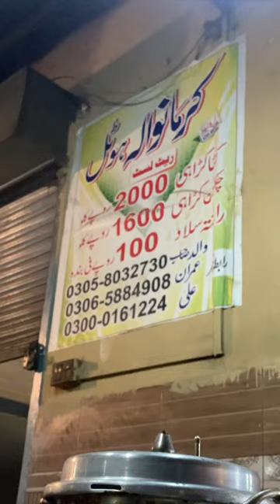Manni Katta Karahi Pakpattan 😋 | Pakpattan Famous food | Nadeem Ashraf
Mani Katta Karahi Pakpattan
Anmol Tikka Shop Pakpattan
Anmol Tikka Pakpattan
Pakpattan famous hotel
TikTok fast foods
Pakpattan Sharif k Khany
Pakpattan Sharif ki famous cheezy
Pakpattan Sharif ki methai
Pakpattan Sharif k Mashhoor tushy
Urs Mubarak Hazrat baba Fareed U Deen
top 10 places visit in Pakpattan Sharif
baba Fareed o Din Ganjshakar
Pakpattan the city of baba Fareed
Pakpattan SUFU bazug Hazrat baba Fareed
Baba Fareed k Urs Ki video
Pakpattan ki history
visiting shrine of Baba Fareed
tour to Pakpattan
historical city
Pakpattan Sharif historical city
historical places
Pakpattan Sharif street
 Pakpattan Sharif Darbar
Pakpattan Sharif  qawali
Pakpattan Sharif bahishti darwaza
Pakpattan Sharif live
Pakpattan Sharif Pakistan
Pakpattan Sharif ki kavvali
Pakpattan Sharif Kahan ha
Pakpattan Sharif history
Pakpattan Sharif ka urs
Pakpattan ka Darbar
Darbar baba Fareed
Pakpattan Sharif k Famous qawal
Pakpattan Sharif famous qawali
shair mian dad qawal baba Fareed
urs baba Fareed
782 wan urs Mubarak baba Fareed
Pakpattan k hostel k rooms
Pakpattan Sharif k hotel
Pakpattan Sharif 4k video
Pakistan ka famous Darbar
 Pakpattan k Mashhoor Dukan Kon c Hain
Pakistan food street
Pakistan best vlogging
food vlogging Karachi
food vlogging Pakpattan Sharif
food vlogging Lahore
Best food vlogging
food lovers
Bilal bakhshi Islamabad
bakhshi brothers Islamabad
Bilal bakhshi brands
Pakpattan famous singer
Pakpattan Sharif famous singer
mujeeb o Rehman shami
Pakpattan Sharif
shehar nama Sonu Pakpattan Sharif